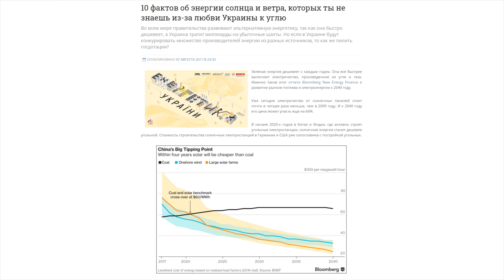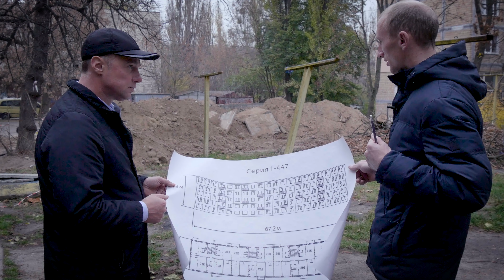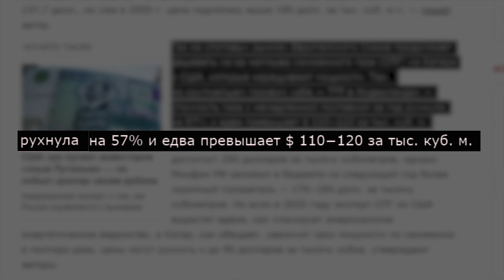Тепловые насосы против российского газа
Технология, которая поможет платить за тепло в 10 раз меньше и не зависеть от России.